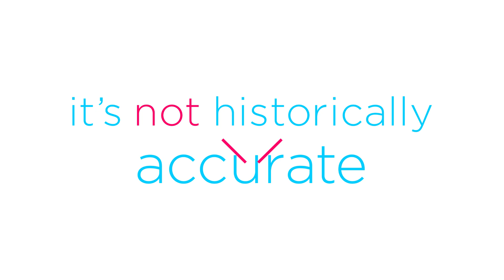FAM First Americans Museum